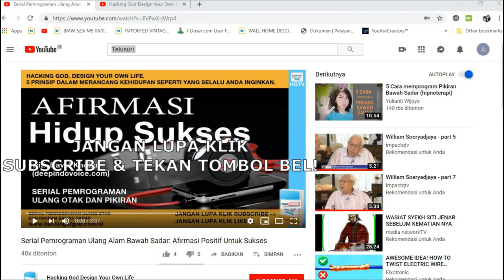Dawson Church PhD: Mengapa Afirmasi Anda Tidak Berhasil? Mental Block! Libas dengan teknik EFT!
Ternyata ini jawaban nya... Tonton sampai habis yaa guys...